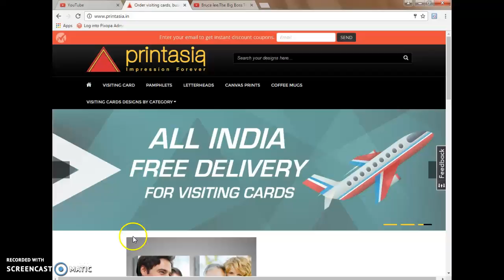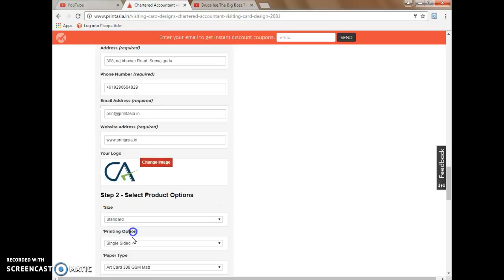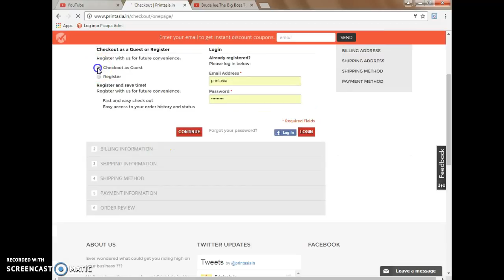Creative professional Chartered Accountant business card designs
How to make professional Chartered Accountant business card designs only